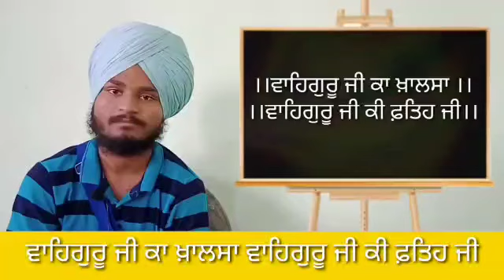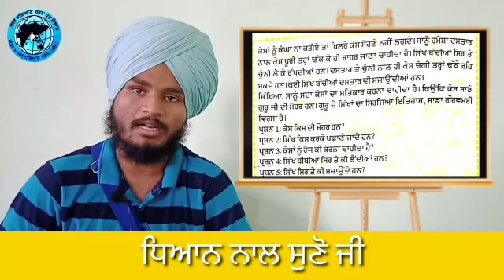ਕੇਸਾਂ ਦਾ ਸਤਿਕਾਰ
ਸਤਿਨਾਮ ਸਰਬ ਕਲਿਆਣ ਟਰੱਸਟ (ਰਜਿ:)